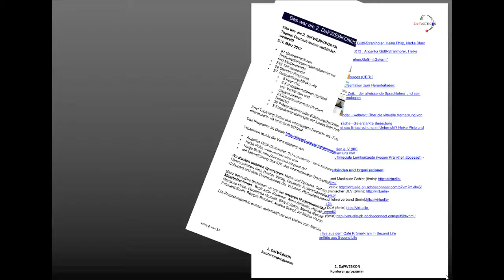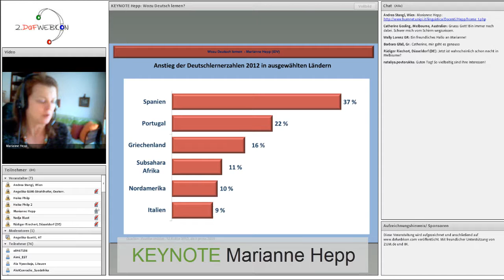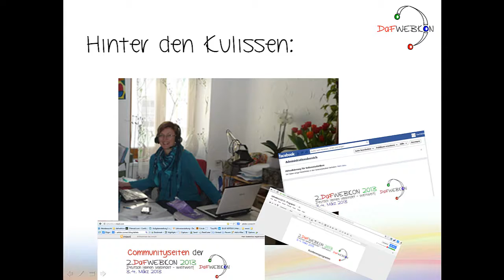DaFWEBKON2013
Zusammenstellung der Highlights der 2. DaFWEBKON 2013 Mehr zur DaFWEBKON